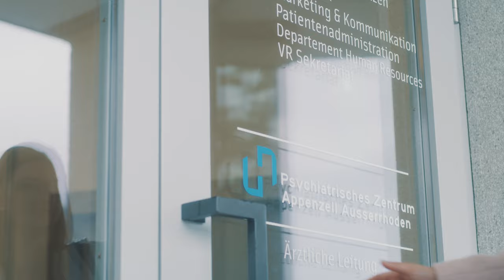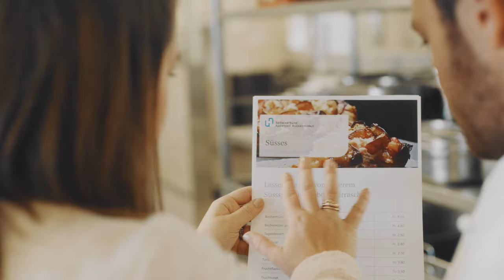Bachelor-Absolventenporträt Facility Management - Vertiefung Services und Events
Services und Events organisieren. Zum Beispiel als Leiterin Departement Dienste beim Spitalverbund Appenzell Ausserrhoden.

Möchten auch Sie Teams führen, Events managen und innovative Services entwickeln? Dann studieren Sie Services und Events im Bachelorstudiengang Facility Management.